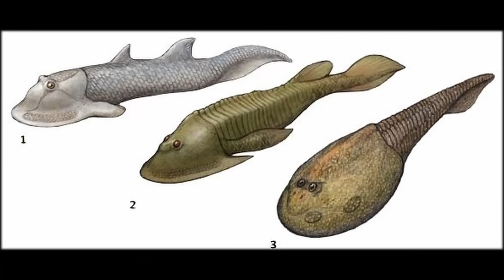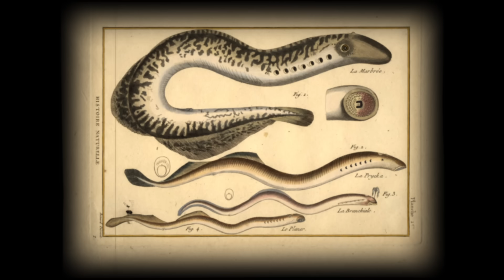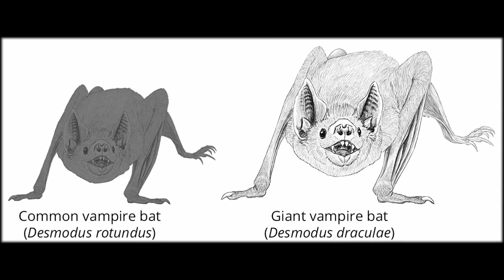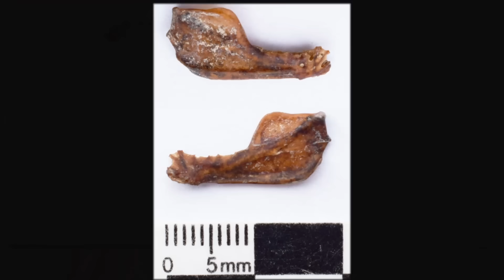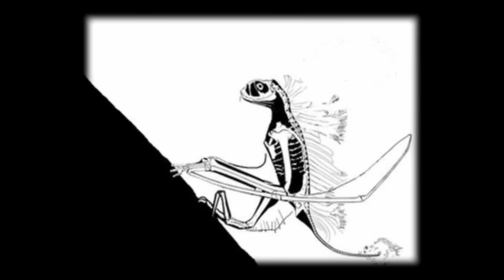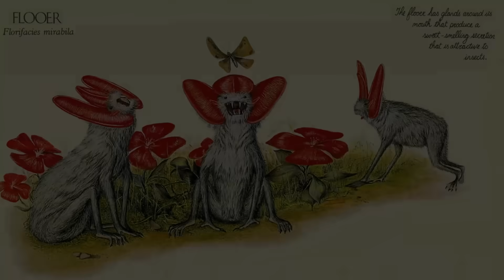LA EVOLUCIÓN DEL VAMPIRISMO ¿podrían existir los vampiros?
La figura del vampiro forma parte del imaginario colectivo y la cultura popular en todo el mundo. A pesar de ser un icono del terror, esta criatura ficticia tiene algunas características muy interesantes que podemos encontrar en la naturaleza. Así que... ¿sería posible la existencia de un vampiro real, ya sea en el pasado o en el hipotético futuro de la vida en nuestro planeta?

Acompañadme a explorar el vampirismo desde la perspectiva de la biología especulativa. Disfrutad del vídeo.

Este vídeo puede incluir contenido protegido por derechos de autor, ya sean imágenes, vídeo o sonido. Este contenido es utilizado sin la intención de infringir los derechos del titular. Dicho contenido se emplea exclusivamente con fines informativos, educativos, de crítica, comentario y análisis. Este uso está dentro del marco del uso justo (también conocido como “fair use”) conforme a las excepciones y limitaciones al derecho de autor reconocidas en la legislación de la Unión Europea y en las leyes de derechos de autor de los Estados miembros.
El uso de este material se realiza de buena fe, con el propósito de aportar valor añadido al contenido, transformándolo y añadiendo mi propio enfoque, comentario, reflexión y análisis.